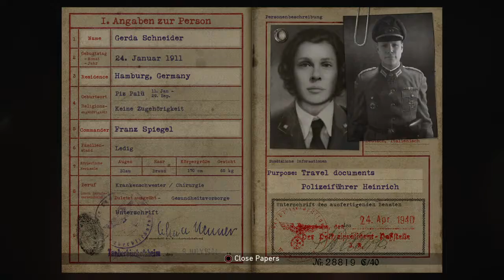Call of Duty WWII part 5